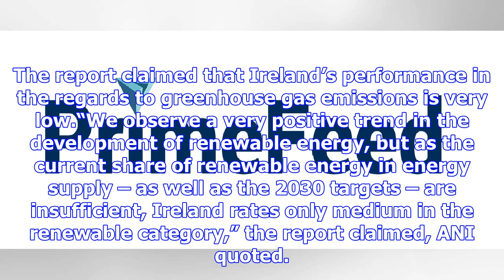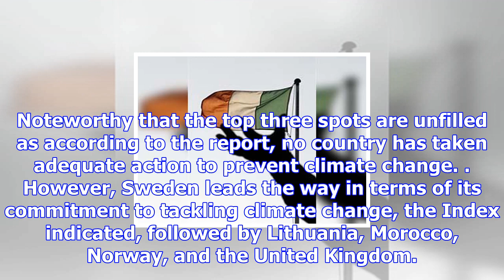Ireland ranked worst country in europe in taking concrete action against climate change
London, Nov 16: Ireland is the worst performing country in Europe in taking concrete action to tackl...